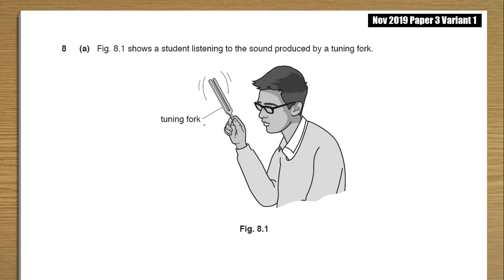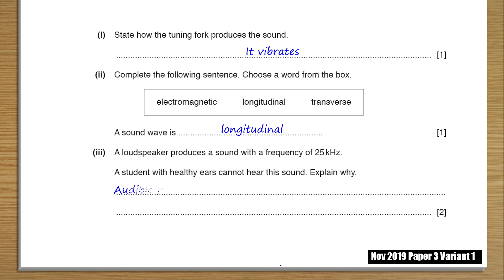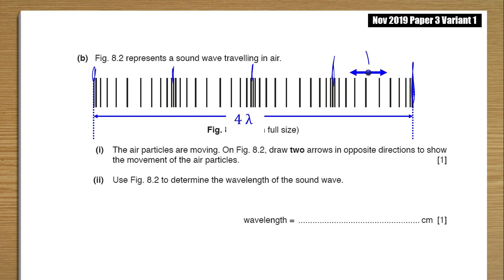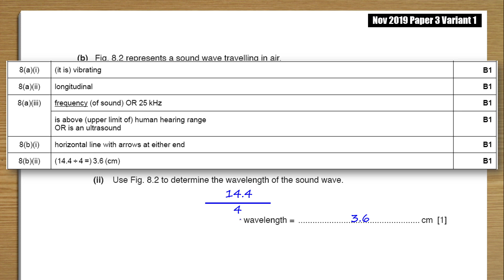PreIG 2019 Nov P2 V1 Q08a